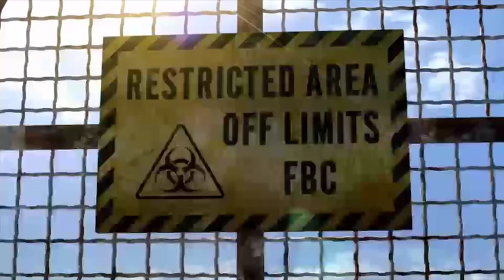[Fr] Le coéquiper perdu. Let's play de Résident Evil Révèlation Parti 1